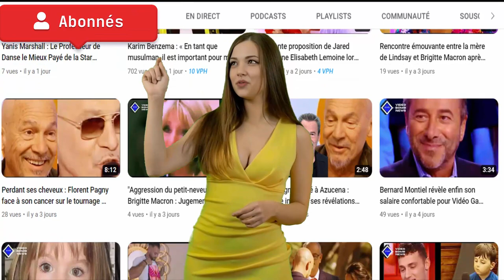Spectacle à couper le souffle Un charmeur de serpent se fait attaquer par son python